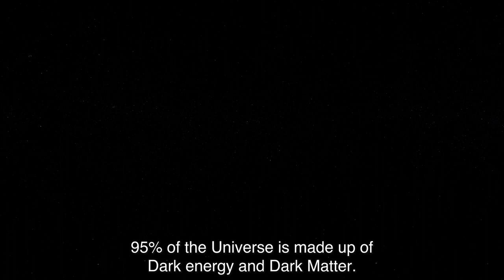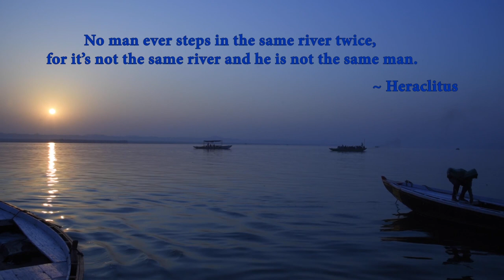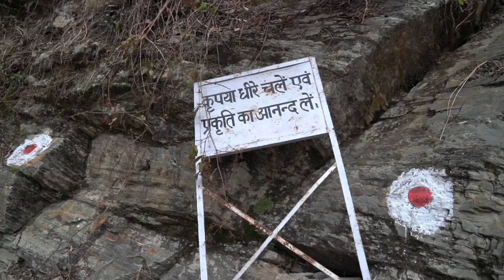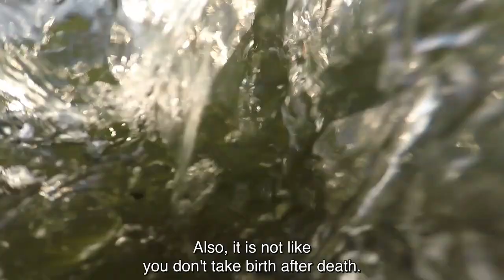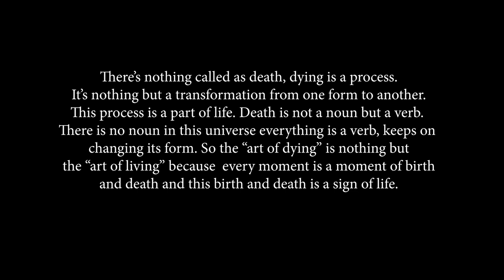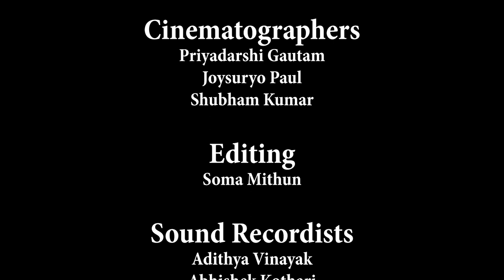Award winning documentary - The Art Of Dying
"The Art of Dying" delves into humanity's primal fear with artistic insight, exploring the contra to the well-known 'Art of Living.' This documentary demystifies death, raising profound questions about existence, consciousness, truth, and blissfulness. It also delves into perspectives on Maya and the quest for enlightenment. In a universe filled with unknowns, the film challenges the traditional perception of death as an end, presenting it as a potential new beginning. This artistic piece is dedicated to the transformative view of renewal.

Cast & Crew:
Director: Shubham Kumar
Produced By: Sweccha Productions, Joysuryo Paul, Priyadarshi Gautam, Shubham Kumar
DOP: Priyadarshi Gautam, Joysuryo Paul, Shubham Kumar
Editing: Soma Mithun
Sound Recordists: Adithya Vinayak, Abhishek Kothari
Sound Designer: Prabhjot Sohal, Abhishek Kothari
Visual Effects: Sujeeth Hanumanthakar
Asst. Director: Shivendu Shukla
Asst. Editor: Anchal Agarwal
Narrator: Sai Kumar S
Colorist: Joysuryo Paul
Asst. Camera: Shuvendu Shukla
Production Accountant: Abhishek Kothari

Very Special Thanks To:
Late. Shanti Swaroop Boudh
Prof. Devendra Nath Tiwari
Bhante Buddha Jyoti
Dr.Harish Das
Osho